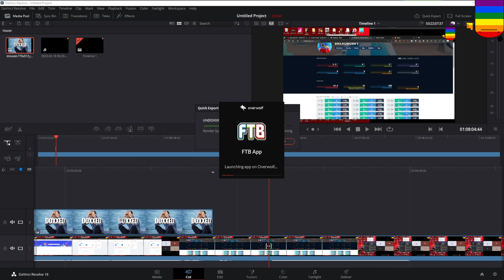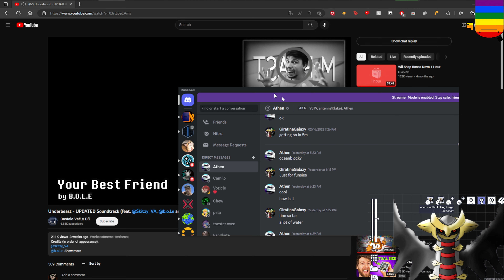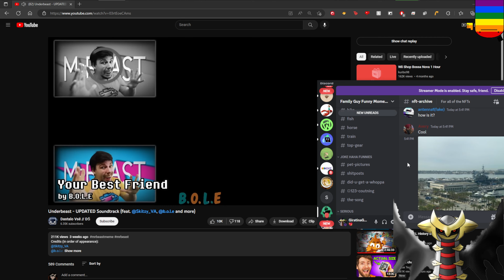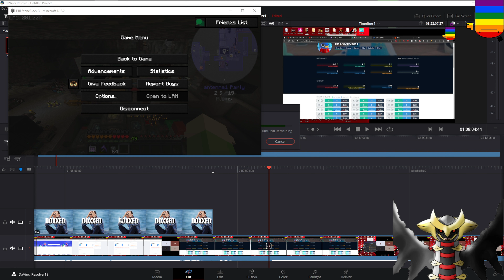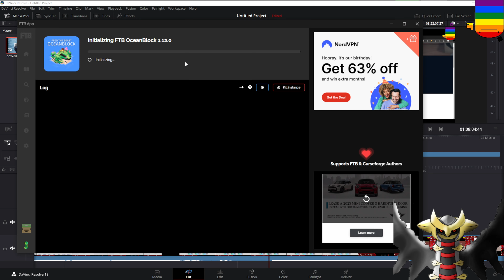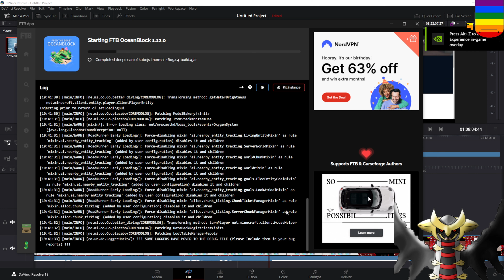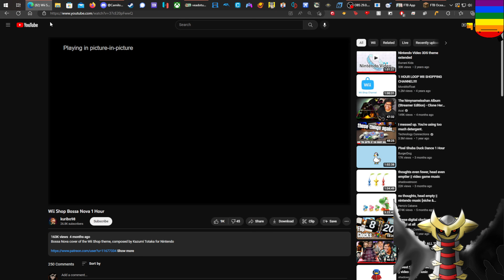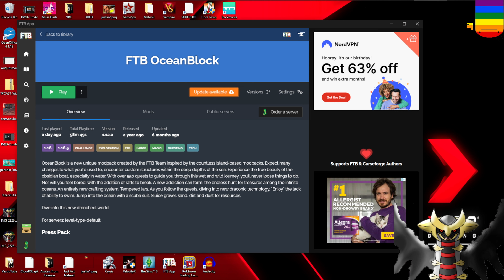i love long weekend [Twitch archive, Feb. 18, 2023]